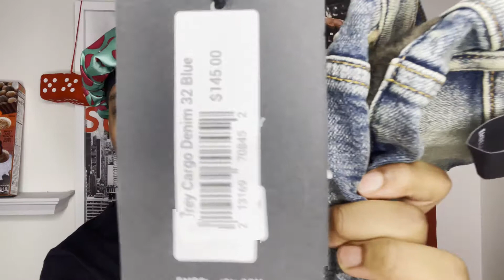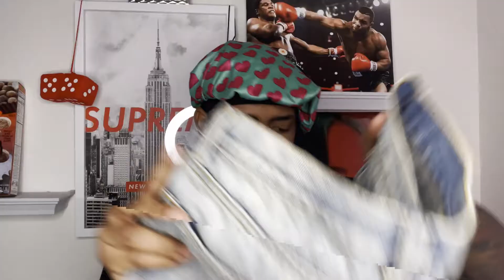MY FIRE JEAN COLLECTION 🔥🗑👖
MY FIRE JEAN COLLECTION PART 1